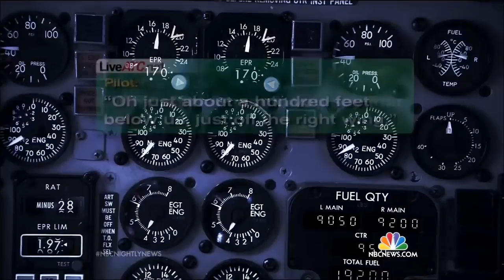Drone Laws Pros and Cons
This video describes the reasons that drone laws should become more strict and need to be enforced.